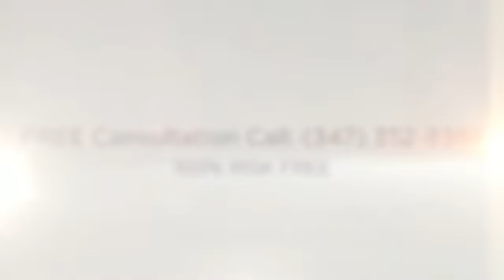How To Find A Place To Rent With Bad Credit - Anchor Your Assets Lease Guaranty